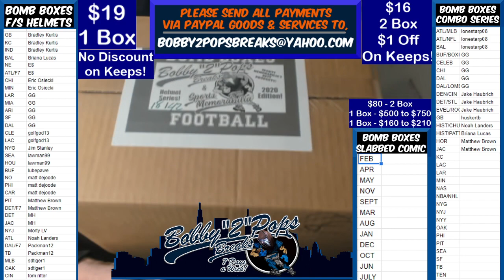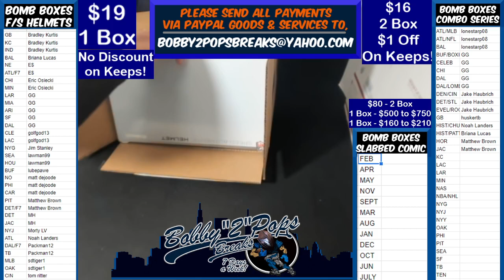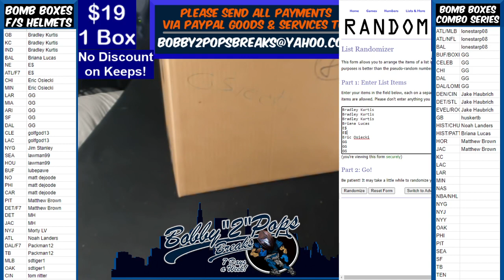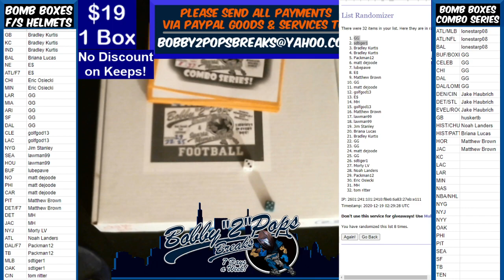12 18 20 Bomb Boxes FS Football Helmets 1 Box Break B Urlacher Eclipse Authentic